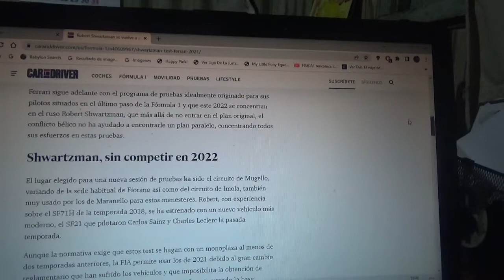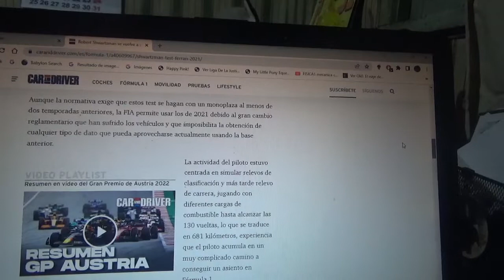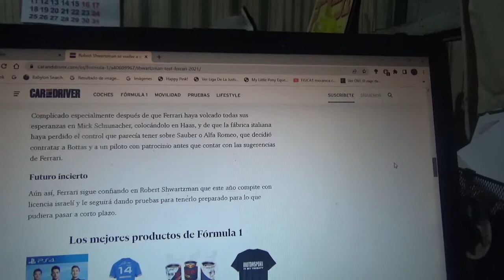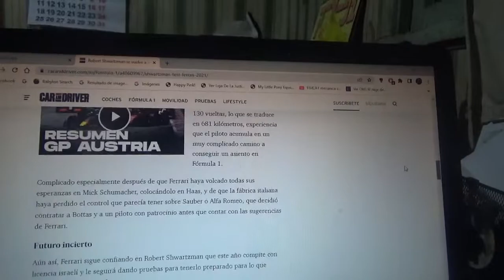Robert Shwartzman volvió a estar en un coche F1 de Ferrari en Mugello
El joven piloto ruso estuvo manejando el coche SF21 de la anterior Temporada 2021 de Fórmula 1 de Scuderia Ferrari para continuar con su formación y que ahora compite con licencia israelí